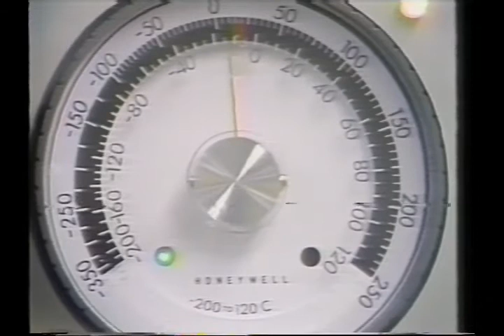Norm Braton on Today Show 1970's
My grandfather Norman Braton shows his method of recycling rubber tires for other uses. He was on the Today, approx. 1978.